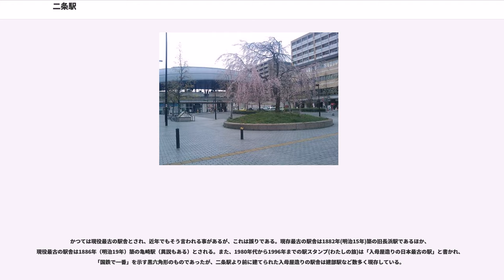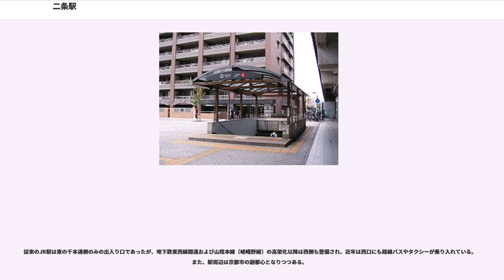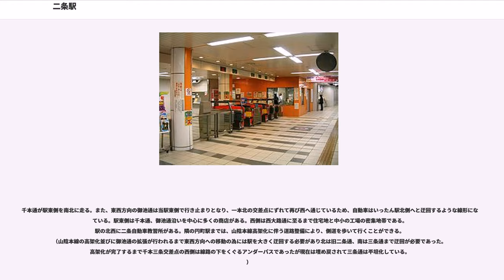二条駅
二条駅（にじょうえき）は、京都府京都市中京区西ノ京栂尾町（にしのきょうとがのおちょう）にある、西日本旅客鉄道（JR西日本）・京都市交通局（京都市営地下鉄）の駅である。JR西日本の駅番号はJR-E04、京都市営地下鉄の駅番号はT15。

JR西日本の山陰本線（「嵯峨野線」の愛称区間に含まれている）、京都市交通局の京都市営地下鉄東西線の2路線が乗り入れ、接続駅となっている。地下鉄の駅には「T15」、JRの駅には「JR-E04」の駅番号が与えられている。

JR西日本の駅は、特急列車を含む全列車が停車する。また、特定都区市内制度における「京都市内」エリアに属する。

JR西日本の駅ではICOCAの、地下鉄の駅ではPiTaPaと「スルッとKANSAI」対応各種カード、「トラフィカ京カード」の利用エリアにそれぞれ含まれている。

凡例：【JR】 - JR駅、【地】 - 地下鉄駅。 ※地下鉄二条駅開業以降のみ記述。

JR駅の地上駅時代にあった木造駅舎は、荘厳な社寺を彷彿とさせる造りや貴賓室も設置された立派な駅舎として全国的に知られていた。

建築当時は京都鉄道の本社を兼ねており、建築家の伊東忠太によって手掛けられたものである。京都鉄道社長田中源太郎によれば、当初はレンガ造りの計画だったが、二条城に近いので景観に配慮して和風建築に改めることにし、日本鉄道（東北本線）宇都宮駅の駅舎が優美であったため同社に問い合わせを行い模範としたという。

当駅 - 花園駅間の高架化事業に伴う仮線の設置に支障するため1990年10月に木造駅舎の建物を東側に15メートル移動させる曳家工事が行われ、約300トンの建物を2日間かけて移動させた。その後、高架化工事中の仮駅舎として使用が続けられたが1996年、高架化工事および新駅舎の完成に伴って駅舎としての役割を終えた。明治期の和風駅舎建築として唯一の残存例であり、京都の近代化を象徴する建物でもあることから1996年4月1日、京都市指定有形文化財に指定され、幅を縮小して梅小路蒸気機関車館に移築されている。後に梅小路蒸気機関車館が改装・拡張され京都鉄道博物館としてオープンを果たした際には、ミュージアムショップに改装されている。

かつては現役最古の駅舎とされ、近年でもそう言われる事があるが、これは誤りである。現存最古の駅舎は1882年(明治15年)築の旧長浜駅であるほか、現役最古の駅舎は1886年（明治19年）築の亀崎駅（異説もある）とされる。また、1980年代から1996年までの駅スタンプ(わたしの旅)は「入母屋造りの日本最古の駅」と書かれ、「国鉄で一番」を示す黒六角形のものであったが、二条駅より前に建てられた入母屋造りの駅舎は建部駅など数多く現存している。

島式ホーム1面2線を有する高架駅である。2010年1月31日に隣の丹波口駅までの複線化が完成したことにより、分岐器や絶対信号機がない停留所となった。直営駅（亀岡駅の被管理駅）。

駅舎設計は浦辺設計が担当し、屋根は大きな木造トラスで覆われたデザインとなっている。1997年度にグッドデザイン賞を受賞した。ホーム上からは、遠く比叡山なども見渡すことが出来る。高架駅化される前は東の千本通側からしか駅に入ることができなかったが、現在は東西両方向に出入口が設けられており、乗降客以外の往来も可能であることから歩行者用自由通路としても機能している。

改札口からホームへは階段が2本、エレベーターが1本、上りエスカレータが1本通じている。また、改札口の前にはキヨスク・ハートインがある。また、ホームには待合室・自動販売機があるが、売店はない。トイレは改札内の地上北側にあり、男女別・車椅子対応である。

島式ホーム1面2線の地下駅である。東西線の駅は駅ごとにステーションカラーが制定されており、当駅のステーションカラーは山吹色である。

近年の1日平均乗車人員及び1日平均乗降人員の推移は下記の通り　山陰本線の途中駅では最も利用者数が多い。。

従来のJR駅は東の千本通側のみの出入り口であったが、地下鉄東西線開通および山陰本線（嵯峨野線）の高架化以降は西側も整備され、近年は西口にも路線バスやタクシーが乗り入れている。また、駅周辺は京都市の副都心となりつつある。

千本通が駅東側を南北に走る。また、東西方向の御池通は当駅東側で行...